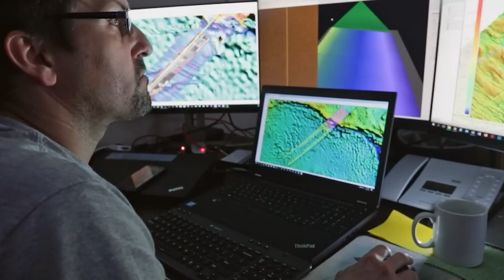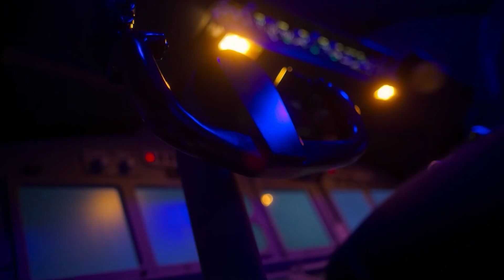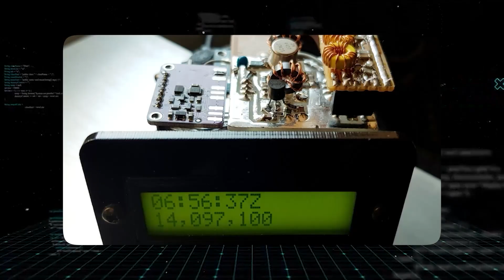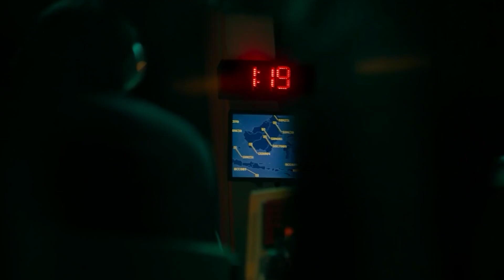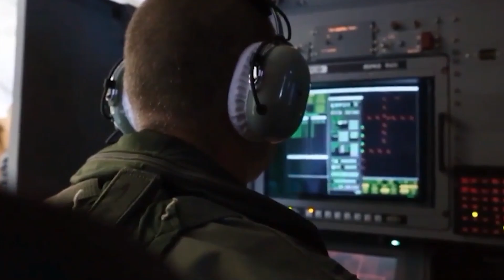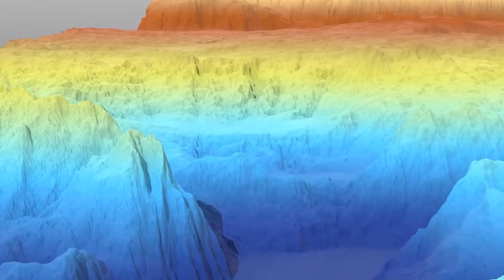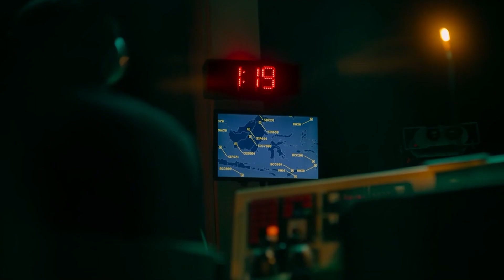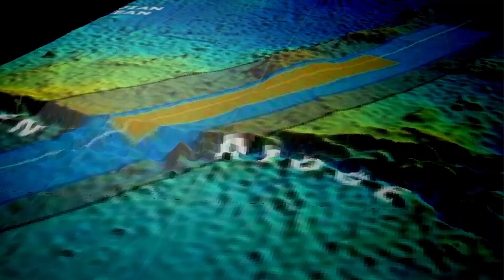They Lied About Where MH370 Really Is — And the Real Coordinates Have Finally Been Found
For nearly a decade, the disappearance of Malaysia Airlines Flight MH370 has haunted the world — one of the greatest mysteries in aviation history. The official story said the plane vanished over the southern Indian Ocean, but new data suggests we’ve been searching in the wrong place all along.

A retired British aerospace engineer, Richard Godfrey, made a shocking breakthrough using a global network of faint radio signals called WSPR (Weak Signal Propagation Reporter). By analyzing over 200 billion signal records, Godfrey claims to have detected MH370’s true flight path — hidden within the fabric of our planet’s radio traffic. His findings point to a specific, unsearched location deep in the Indian Ocean, west of Australia, near the Broken Ridge underwater mountain range — a place perfectly capable of hiding a Boeing 777 beneath miles of rugged seafloor.

What’s even more eerie?
The data suggests the plane circled in the sky before descending, possibly under controlled flight.
And the debris that did wash ashore — in Réunion, Madagascar, and Mozambique — drifts perfectly backward to Godfrey’s coordinates.

So why was this location never searched properly?
Why did officials ignore the digital "tripwires" that could reveal what really happened that night?
And why do some experts — and perhaps even governments — seem to want this mystery to stay unsolved?

Watch till the end for the full story behind MH370’s forbidden coordinates, the controversial WSPR technology, and the chilling possibility that this mystery was never meant to be found.